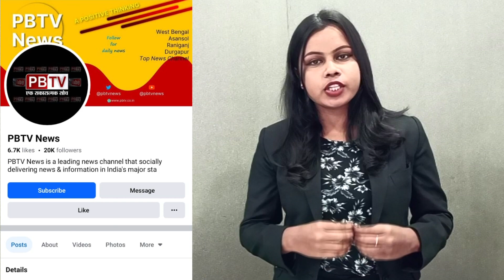केंदा अंचल कमिटी की ओर से न्यू केंदा इलाका में जुलूस का आयोजन